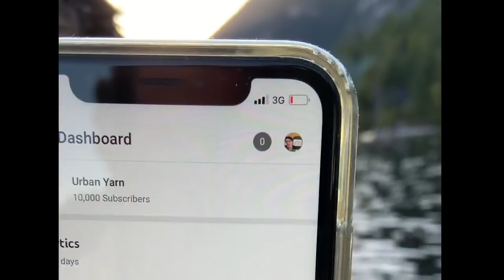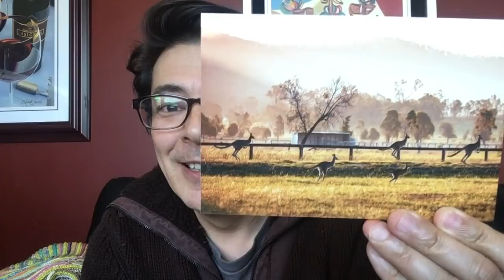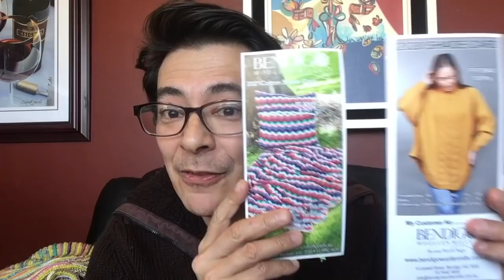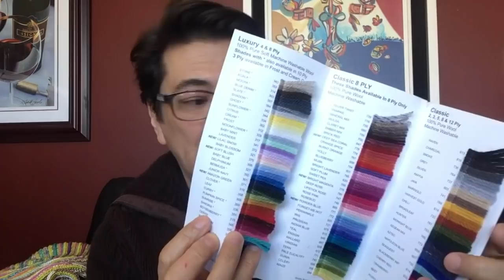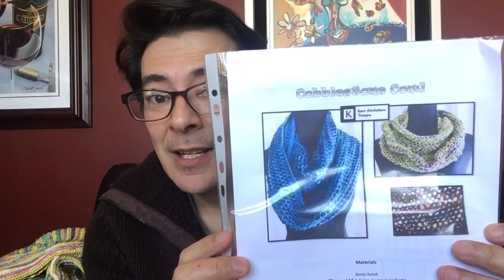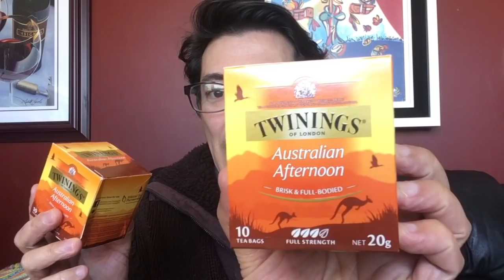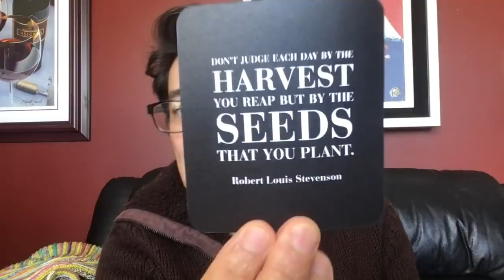104 Yarn Video – What Happened Over Easter – Shout Outs – Happy Mail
Here’s a celebration video on all the great news that happened over the Easter long weekend!
I wont spoil the surprise here, but take a look-see at the video.
A huge thank you to Crystal over at Bag-O-Day for putting out a giveaway for us here on Urban Yarn to reach the 10K milestone!
I catch up up on my WIP and FO for the two weeks and cover amazing happy mail from my fibre friends in Australia, Canada and the USA!

What I'm wearing in the first part of the video:
Noro Pattern – The Fitzgerald (Sweater – knit pattern) | pattern by Jane Ellison
(you might like to search else where for best price deals on pattern)
Jane Ellison (pattern designer)

Yarn Suppliers Mentioned (In no particular order):
Spotlight on featured yarn company:

Dyed up Advent Pack to the movie Hunger Games (Colour way Arena used in my Adventuring Shawl Scarf Fade)

Adventuring Shawl (or Scarf) | by Ambah O'Brien (knit pattern)

The Cobblestone Cowl | by Kaye Adolphson (crochet pattern – in UK terms)

YouTube Channels Mentioned (In no particular order):
Crystal, from Bag O Day Crochet, Shout Out and Giveaway in honour for Urban Yarn reaching 10K:

Video where Caleb talks about the Adventuring Shawl (Scarf) item and shows a beautifully made one in mini-skeins
(time stamp 48:00)

Special thanks to the people who have sent me gifts I've mentioned:
Justine from Victoria, Australia
Simone from Victoria, Australia
Paulene from Saskatchewan, Canada
Tracy from California, USA

All yarn was purchased by me and with my own funds or gifted by various amazing individuals. These are my honest opinions of the products and are only my own opinions.